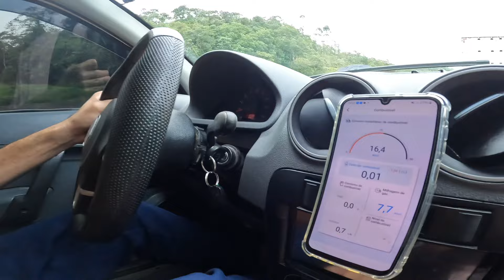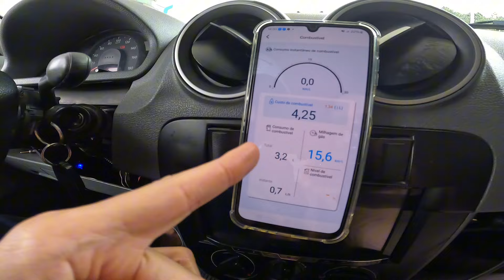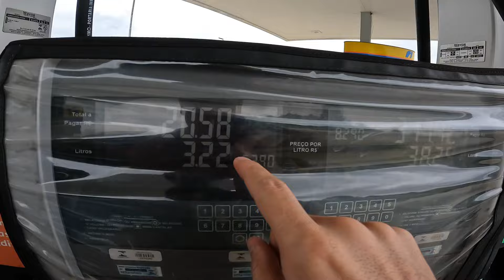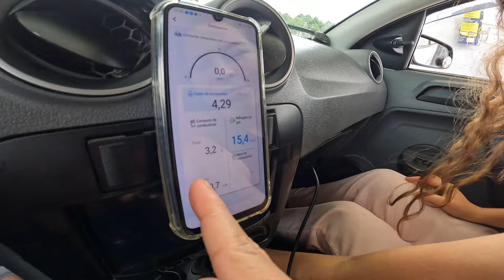TESTE MINI SCANNER BARATINHO NA ESTRADA - ELM 327 OBD2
Esse mini scanner obd2 elm 326 faz o seu carro ter computador de bordo e ainda acha falhas e apaga!